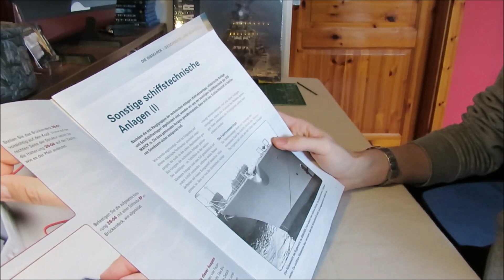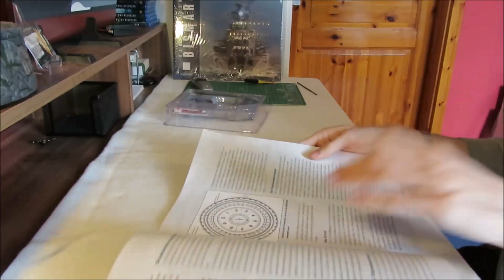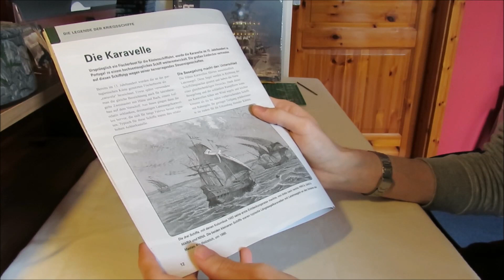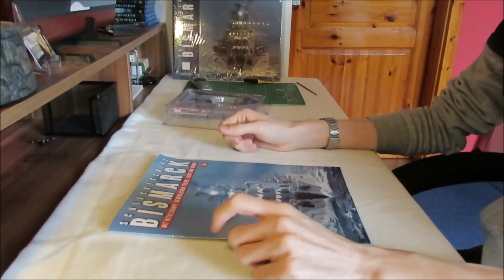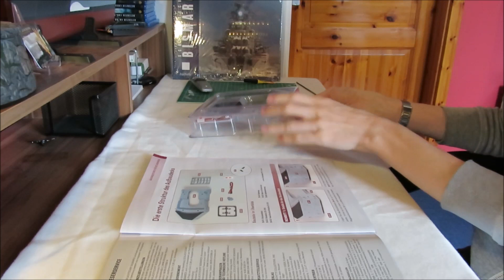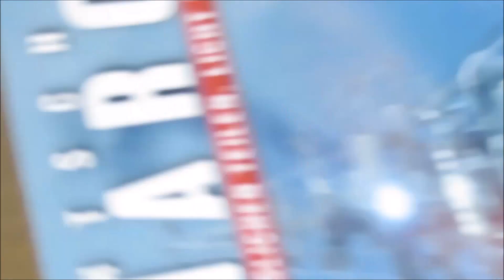Hachette Schlachtschiff Bismarck (Metall) Part 26 - Brückendeck und Seitenlicht (mit Test!)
Die vorderen Aufbauten unseres Modells werden heute um das große Brückendeck erweitert. Außerdem werden einige Details sowie das grüne Seitenlicht befestigt. Funktioniert die LED? Seht selbst!